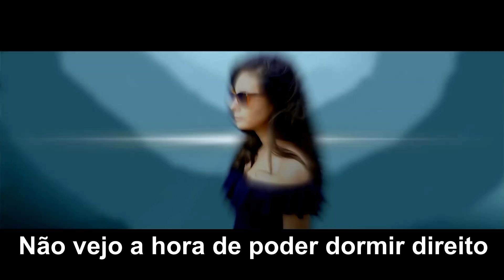Férias | Simone & Simaria - Paga de Solteiro Feliz (Paródia)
Nosso novo vídeo, uma paródia da música "Paga de Solteiro Feliz" de Simone e Simaria. Espero que gostem 😍😍